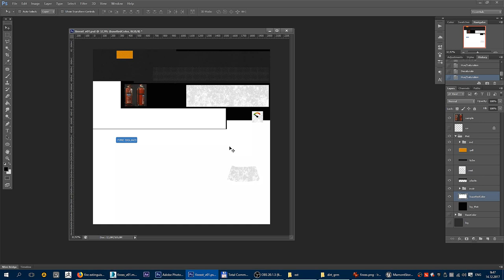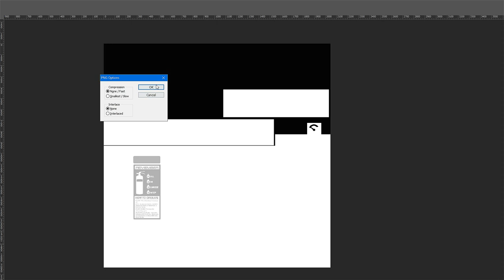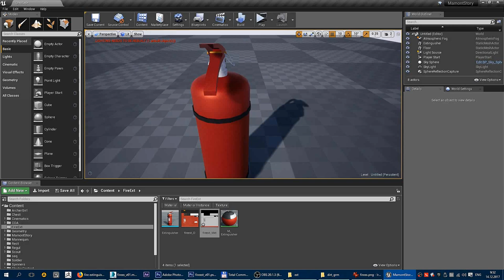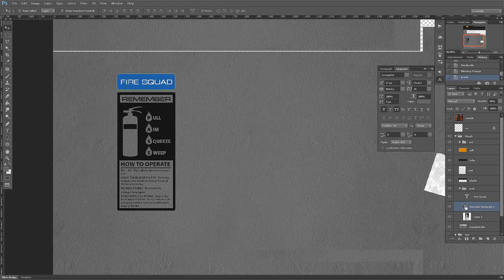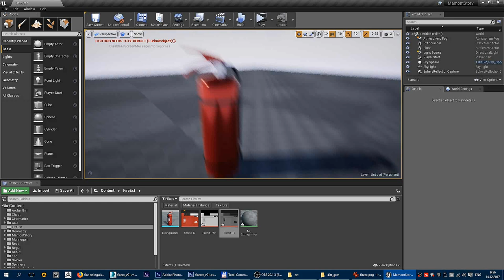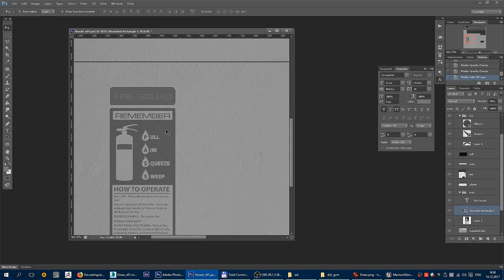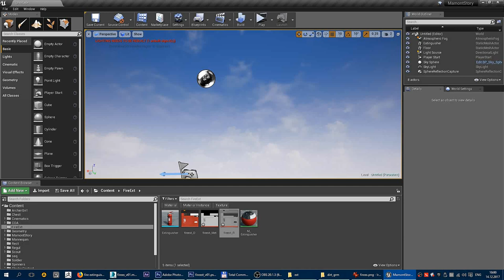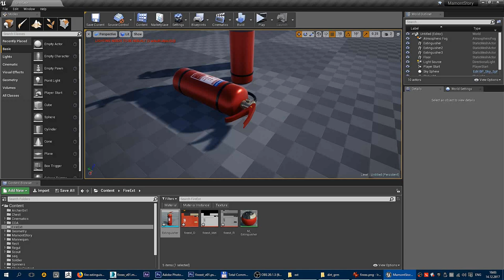#5 3D Модель - Огнетушитель. Текстурирование. Часть 2. ФИНАЛ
Полный цикл создания 3D игровой модели огнетушителя.
Используются софты: 3dsmax, ps, ue4
twitter: @popov_sn | insta: sergeycg
skype: sergey.cg